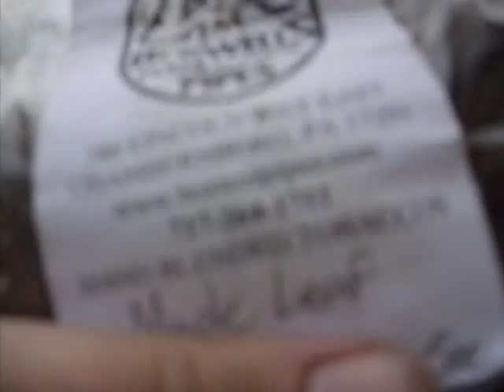Tobacco trader....no not that one...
it's time to usher out some tobaccos that i'm impartial to! hit me up with an email if you want to try either of these tobaccos.